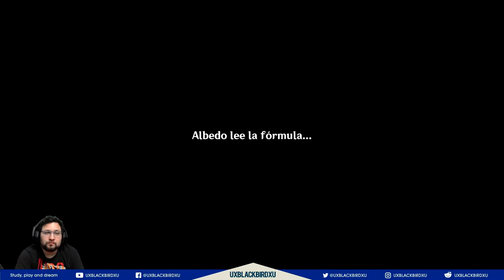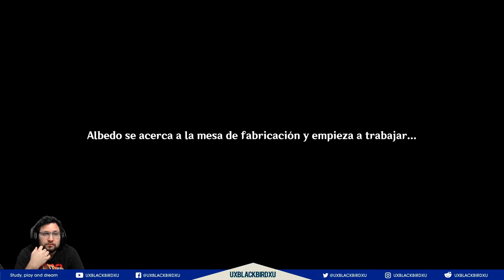GENSHIN IMPACT | Solo Historia 23 | FESTIVAL DE LAS FLORES Parte 03